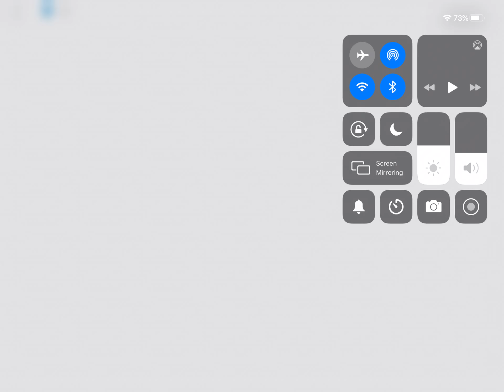Trying to get money for the apartments (adopt me)